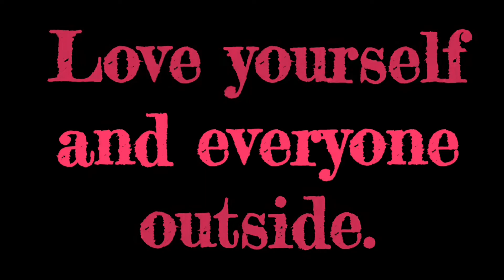Women of Steel. Neetu Chawla | Know Your Owner | Epi 18 | Part 2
She is Co- Owner and Director of operations  sportsfit Dwarka.
She is a teacher in Delhi University (Group aerobics).
She is an amazing Zumba Instructor (Probably one of the best in India).
She is a fighter.
Mother of two and a wife.
She is Neetu Chawla.

She is the most hard working women in zumba fraternity at the age 40 year old women. She is still going strong and one of the famous celebrity instructor in India.